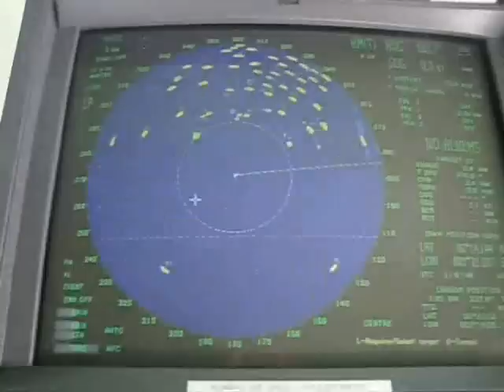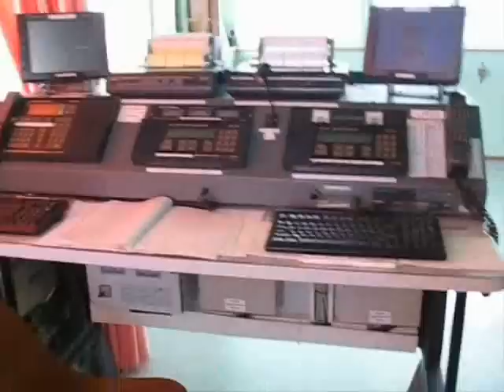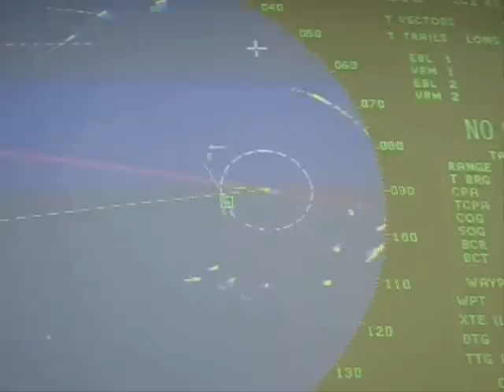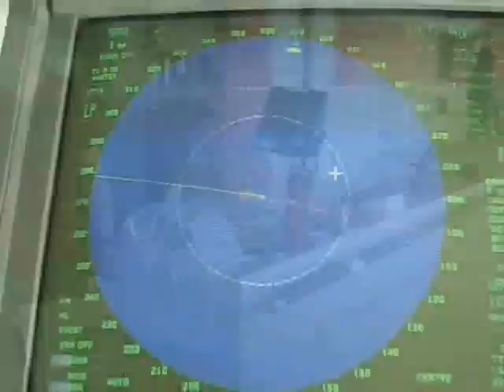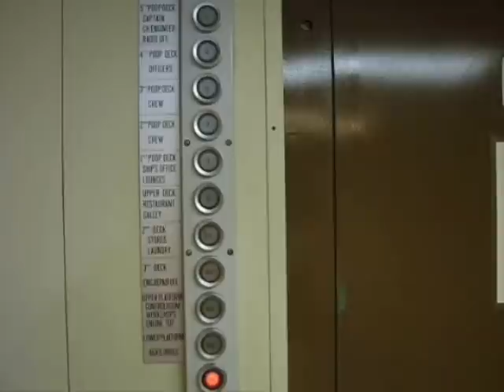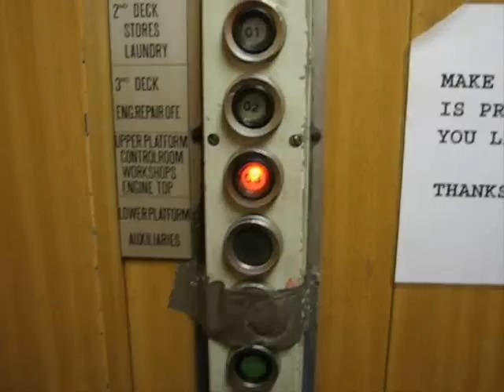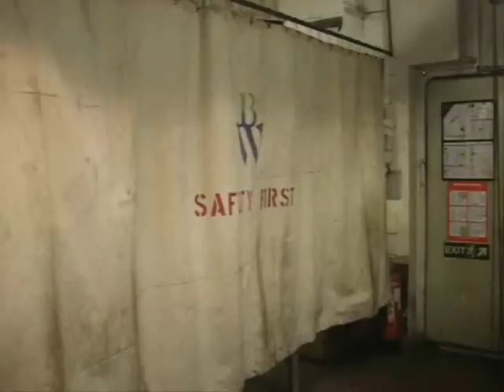Life on BW SAGA part 1of 3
A very good contract I spent in Lagos, Nigeria on a very nice LPG tanker BW SAGA, summer 2008.
Part 1 of 3 - Bridge, Accomodation and Engine Room in this video. Enjoy!